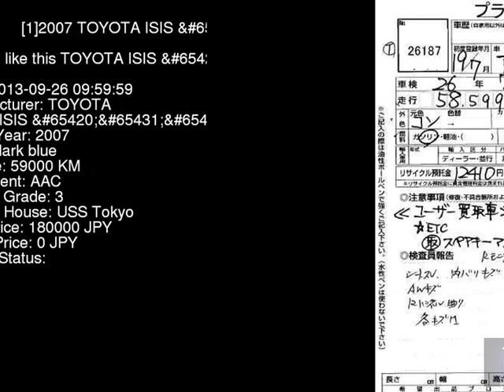2007 TOYOTA ISIS ANM10W - Japanese Used Car For Sale Japan Auction Import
2007 TOYOTA ISIS  ANM10W - Japanese Used Car For Sale Japan Auction Import ANM10W,TOYOTA,ISIS,jdmvip,vip,jdm,cars,japan,jdmvip.com,japanesecars,usedcars Japanese Used JDM Car For Sale At Auction in Japan for Import